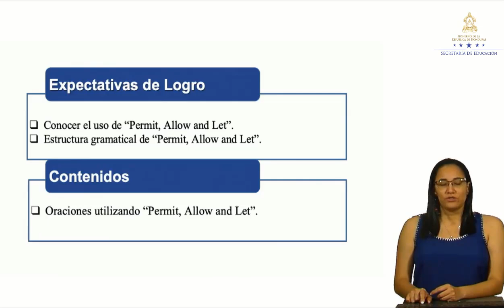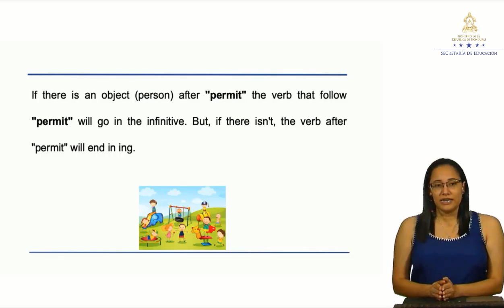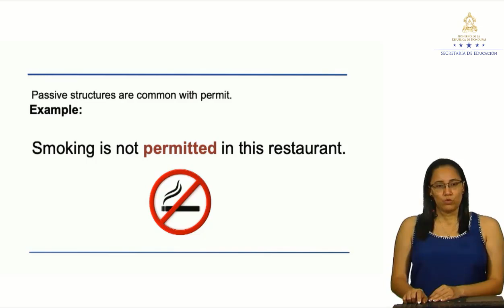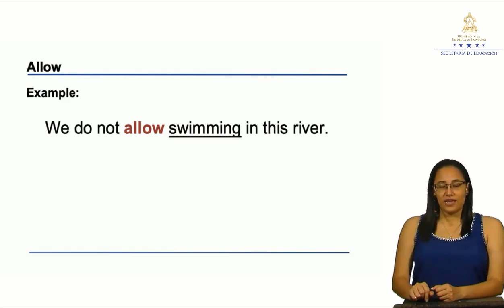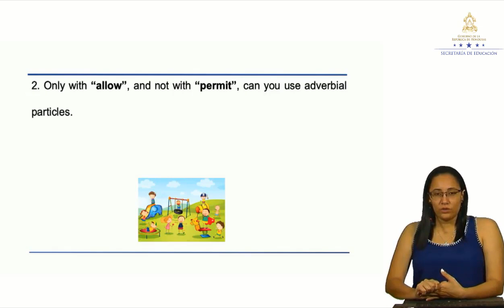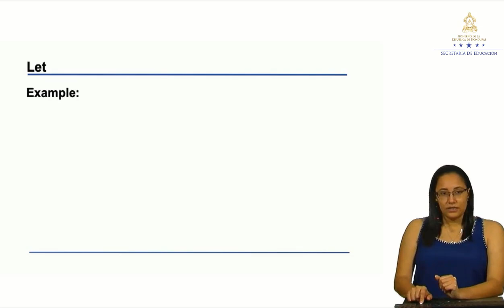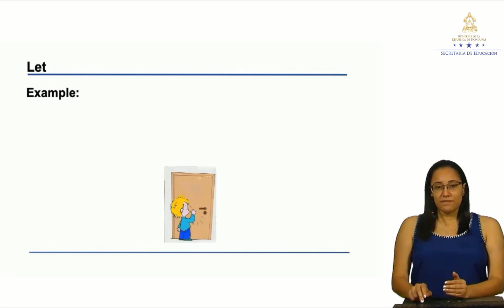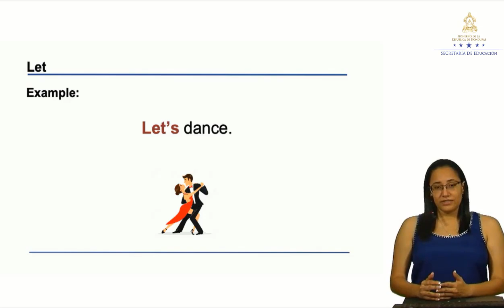Using “Permit, allow and let” – Noveno Grado - Inglés